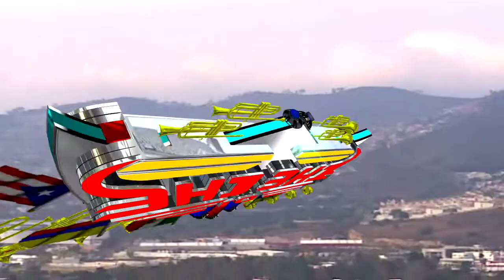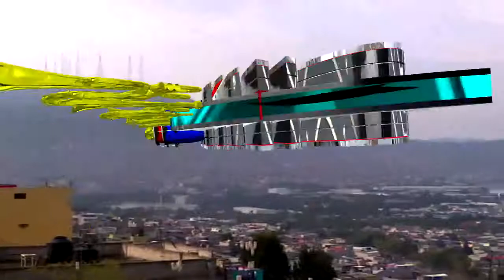LAS PICARAS GATAS EXITO STEREO RUMBA 97